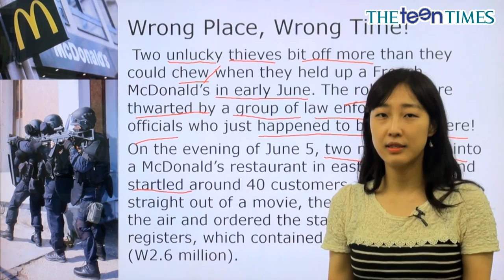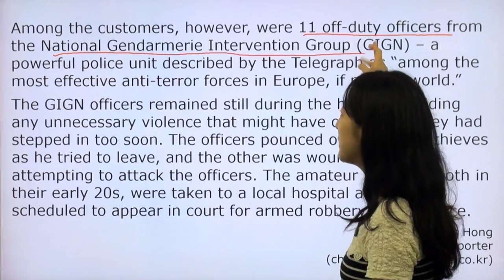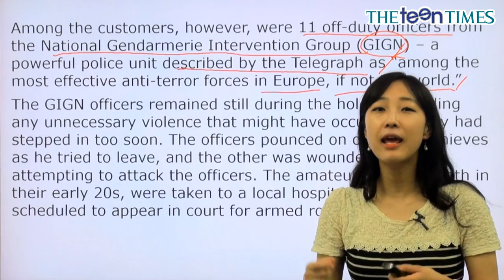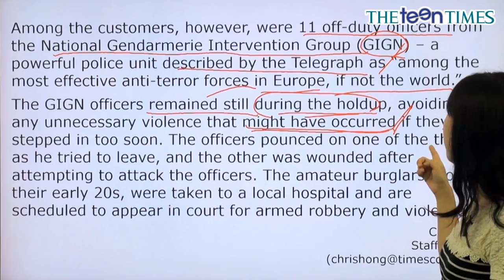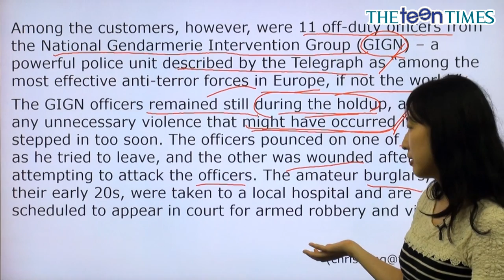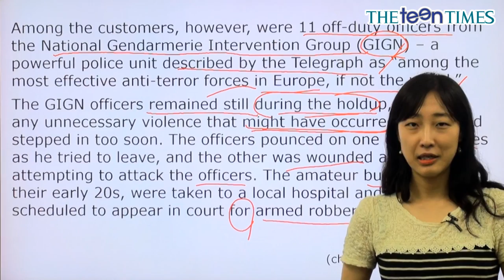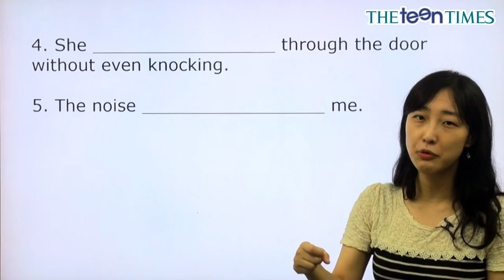Wrong Place, Wrong Time! - 전나리 선생님과 함께 하는 월드뉴스 동영상 강의 ( The Teen Times - No. 788 )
번지수를 잘못 짚은 강도들